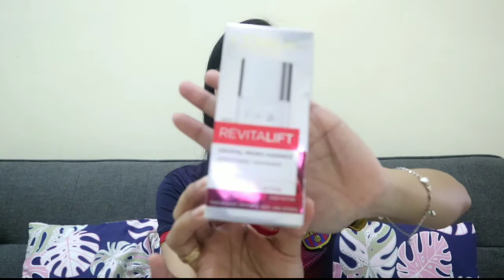Review & Battle Essense Favorit | Wardah White Secret VS L'oreal Revitalift